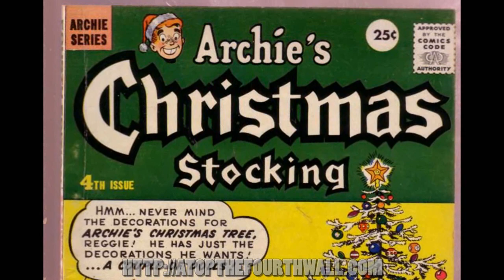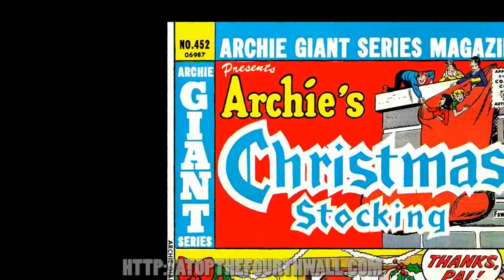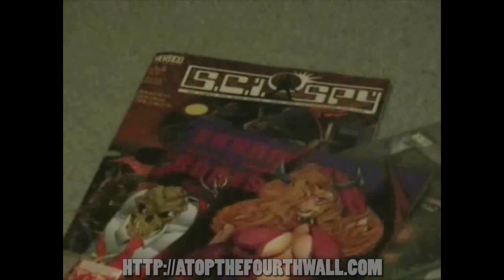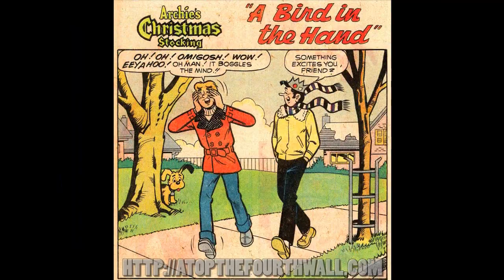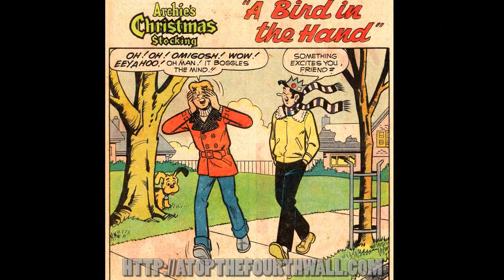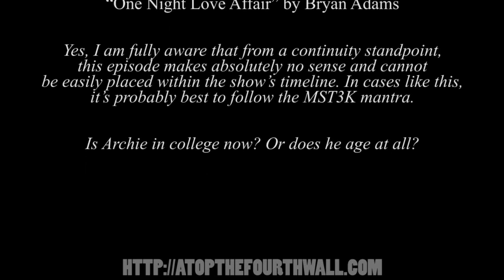Archie Giant Series Magazine #452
Welcome to Atop the Fourth Wall, where bad comics burn. In this episode, Linkara reviews a Christmas comic from Archie comics!

Originally uploaded December 10th, 2012.

ORIGINAL INFO: A trip into the past features bad lighting and an Archie comic that doesn’t have much to do with Christmas!

RUMINATIONS: Like I say in the end credits, it’s best not to try to connect this anywhere specifically in continuity. I saw an opportunity to set an episode in the past and ran with it. The effect is… not all that convincing, sadly. Part of the problem is that I used a still frame not exactly of great quality since I could only work with what I had, the lighting does not match how it looked in my absolutely earliest episodes (half my face is in shadow, but the rest of the area is okay). I also considered having the entire episode’s dimensions be 4:3 again, but that would have been a bigger hassle for editing, frankly.

And thus we continue my trend of ruining Christmas. The previous year, it was killing Pollo. During this year, it was revealing Harvey’s tragic backstory, his dead son, and the follow-up stuff that occurs. The initial inspiration for the storyline came from me watching a bunch of different adaptations of a Christmas Carol and thinking about what if the Scrooge analogue actually broke down their arguments, proved the ghosts were full of it. Since I actually love the story, I kind of tossed that by the wayside and instead went with ideas from Scrubs and the first episode of Star Trek: Deep Space 9 – what if the ghosts aren’t actually doing anything – what if the “Scrooge” was the one who was taking the trip, and the ghosts were just coming down memory lane for the ride?

The opening bits were filmed at Youmacon 2012, and of course we were now fully into the period post-To Boldly Flee where the Nostalgia Critic was over. And now I have to express my irritation with something... although not for anything personal or the like. Long story here, so bear with me. See, as I referenced in this episode: the Critic was a muppet for a time. The puppet used for this was made by Featherweight, who also made one for me (you’ve seen it in the opening credits in later videos) and Lindsay Ellis had seen this puppet when we were all at ConBravo. Now, we had filmed To Boldly Flee and those of us who had been at the filming knew that the Critic was ending. I don’t know how far ahead Lindsay planned her Nostalgia Chick episodes at the time, but knowing about this puppet and with To Boldly Flee over, she had him cameo post-Plot Hole as a muppet living in the Plot Hole in her review of Cutthroat Island.

It was hilarious.

Now here’s the irritation part. See, I had BRIEFLY thought about having Doug be the Ghost of Christmas Past when I was planning this part of the storyline… and discarded it. Why? Because the Nostalgia Critic was DEAD. Doug was moving on to other things. And frankly, I think that if you’re going to kill off a character, especially in a big way like that, it’s a bit of a narrative cheat to bring them back so soon after that death. After all – you can’t really MISS someone if they’re still around. Give some time for the audience to get used to them being gone before you bring them back in ways like that. Buuuut then she brought him back for the muppet thing and I just threw up my hands and said “Screw it, they’ve seen him post-Plot Hole now.” Now to be fair, right before Doug and I filmed his cameo, he had just finished recording the three Nostalgia Critic episodes for a DVD where the Critic, in the plot hole, reviews the anniversary films.

Now I don’t want anyone to turn this into a drama thing – it was three years ago and it was more irritation at a narrative thing (since I have an ongoing storyline in my show, I give a crap about the insane continuity of the Channel Awesome “universe” as it were) than some grudge against Lindsay or the like. But it DID annoy me. I only relate this because it makes for a good recollection of my mindset at the time and since the Critic came back, it is so not something I care about (hell, even at the time, it was just a "Grrr, damn it" kind of thing. Otherwise, the plan would have been to have 90s Kid as the ghost of Christmas past, or at least a representation of him.

More importantly, this video has also set up my new policy: never review Archie comics ever again. Why? Because I KNOW NOTHING ABOUT ARCHIE. Seriously, people were annoyed when the episode initially aired that I didn't recognize characters from it. People: I don't read Archie. I don't GET Archie. Its continued existence baffles me when there are so many other things out there to be reading. Like other series, I think it's probably best if I never do anything Archie related ever again.